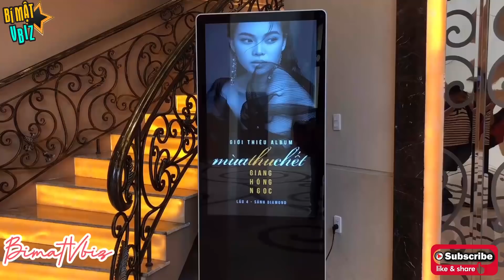GIANG HỒNG NGỌC lần đầu khoe con trai, công khai danh tính chồng sắp cưới | BÍ MẬT VBIZ